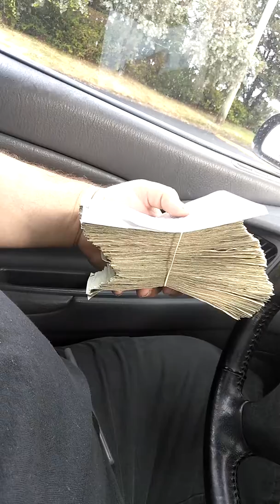New video game location first collection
This is a brand new video game location first collection see how much you could make